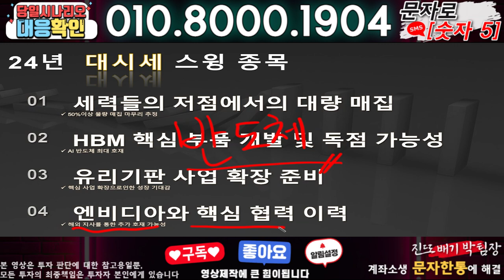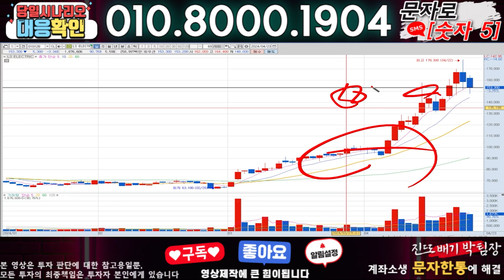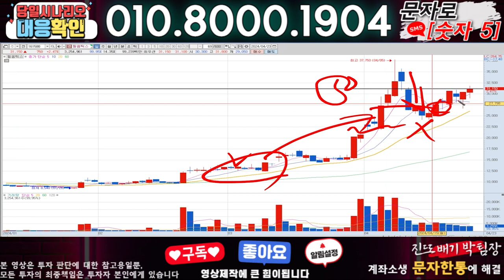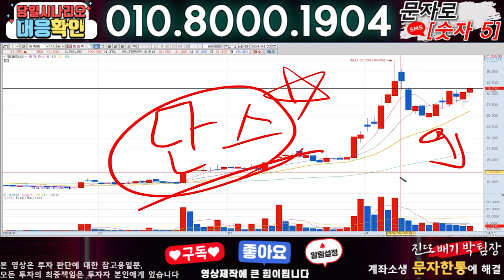에스피소프트 ) 3분전 기습속보-공식입장발표!! 무슨일인가?